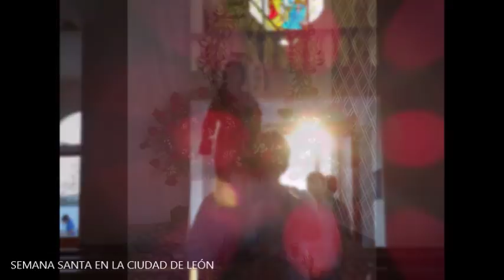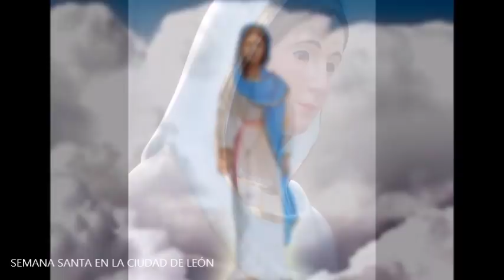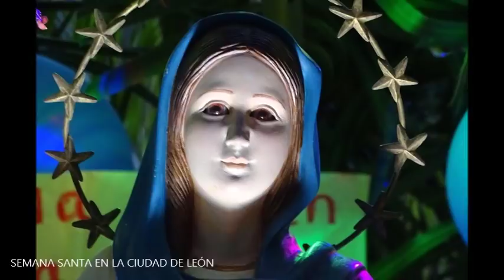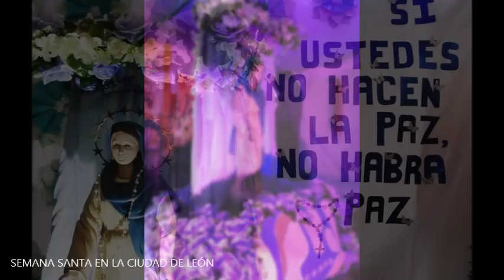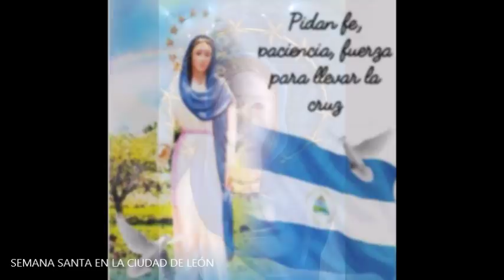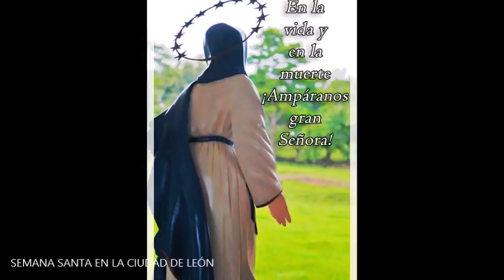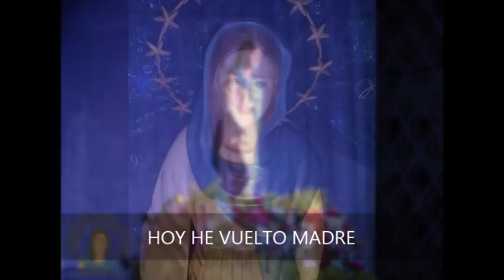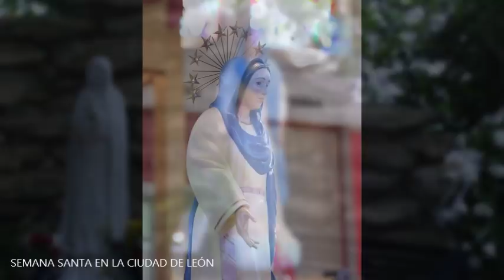[ÁLBUM DE CANTOS A LA VIRGEN DE CUAPA NICARAGUA]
Le compartimos el álbum de cantos en honor a Nuestra Señora La Virgen de Cuapa, que apareció un 8 de mayo 1980, a un campesino humilde llamado Bernardo, en el pueblito de Cuapa departamento de Chontales.Nicaragua, América Central.